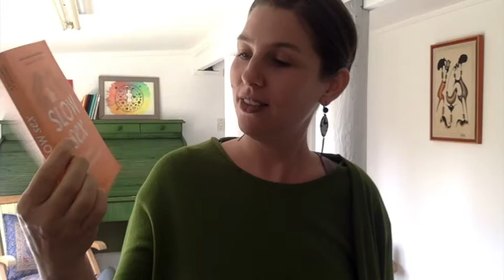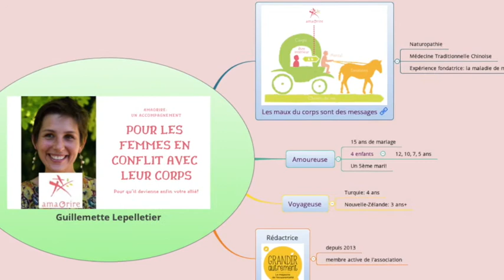COMPRENDRE LA SEXUALITE CONSCIENTE: 2/18, mettre de la conscience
Rencontre avec Anne et Jean-François Descombes, faire l'amour en conscience selon les préceptes de Diana Richardson. amourenconscience.ch

Est-ce que vous souffrez régulièrement d'inconforts physiques ?
Des douleurs de règles, des problèmes de sommeil ou de poids, des symptômes chroniques, de la fatigue, du stress ?

De mon point de vue, cela n'est pas normal et n'est pas une fatalité. Votre corps n'est pas là pour vous mettre des bâtons dans les roues mais pour vous aider à réaliser vos rêves. Ces inconforts, ces douleurs, ces symptômes sont des messages qui vous indiquent que vous êtes en train de vous en écarter de vous-même.

Je vous propose de faire de votre corps votre allié : pour développer votre créativité et vos projets; retrouver une sexualité épanouie; savourer votre féminité, votre vie de famille et vos relations ; être optimiste et positive ; prendre soin de vous; optimiser votre temps et la gestion de votre argent; gagner en confiance!

Contactez moi pour une séance de découverte: je vous offre ce moment pour réfléchir ensemble à ce qui se passe pour vous et pour envisager comment lever les blocages spécifiques à votre situation.

Pour les femmes en conflit avec leur corps, qui le vivent comme un obstacle au quotidien et souhaitent s'en faire un allié pour enfin réaliser leurs rêves :

- EBOOK OFFERT
Votre corps vous informe: 5 signes qui vous invitent à cesser d'être une femme parfaite.